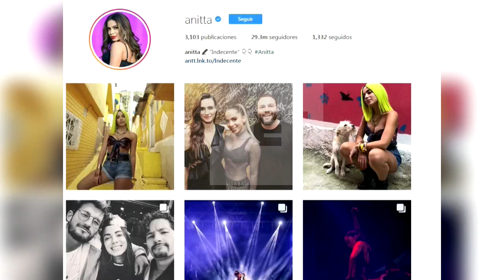Con "Medicina" o "Veneno", la artista Anitta vuelve a cantar en español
Bogotá, 4 jul (EFE).- La popular cantante brasileña Anitta está decidida a conquistar el mercado mundial y en menos de 15 días va a lanzar una nueva canción en español.
Todavía, según confiesa en una entrevista con Efe, no está decidido si el sencillo será "Medicina" o "Veneno", dos temas inéditos que canta en solitario; lo que sí sabe es que el debate sobre la elección de la canción será retransmitido en las redes sociales para que sus admiradores conozcan "cómo se escoge un single".